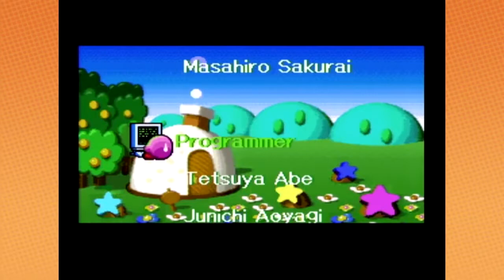Game Grumps - Kirby Superstar (Complete Series)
All the episodes of Arin and Jon playing Kirby Superstar.

Not monetized, please don't sue me Game Grumps.